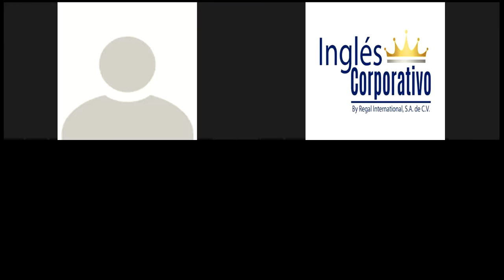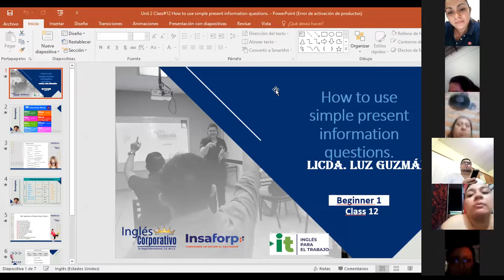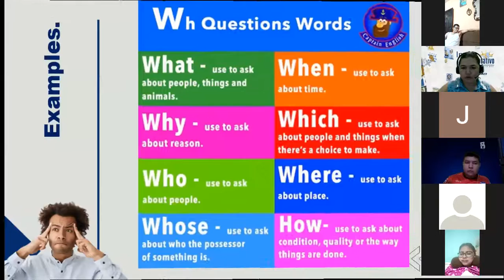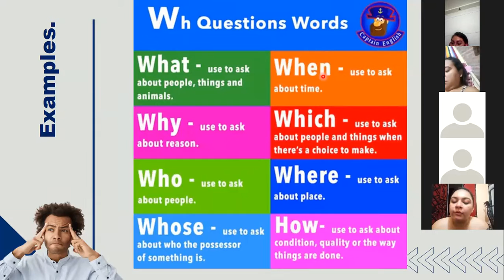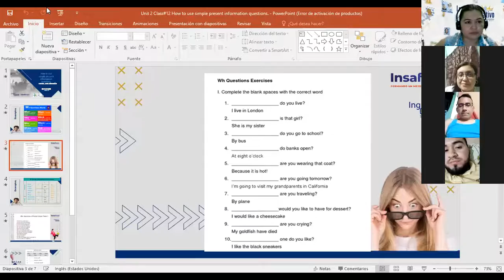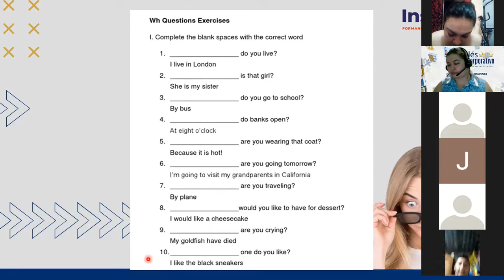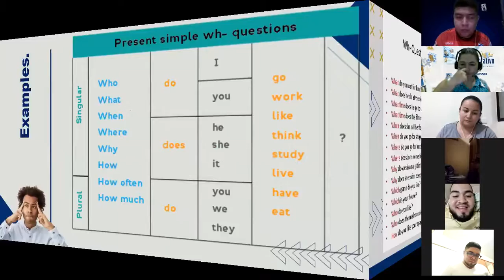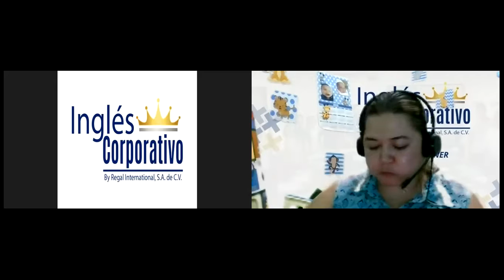Ingles Corporativo-Day 12 How to use Simple Present Information questions